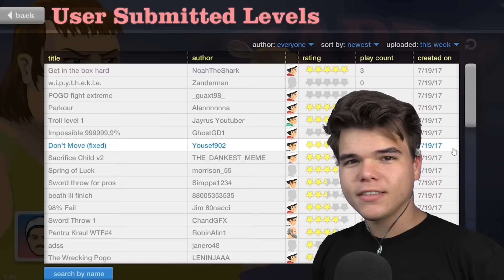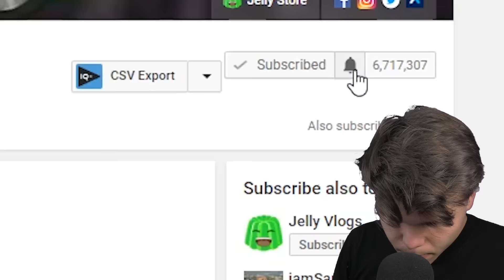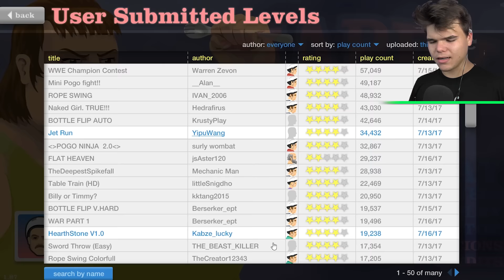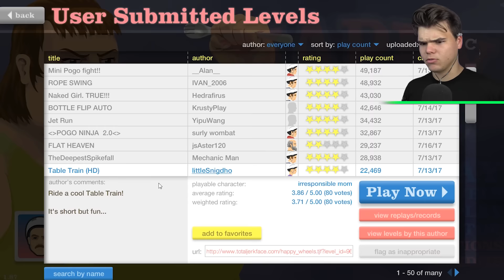I broke another keyboard...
I broke another keyboard... If you enjoyed this video check out gaming videos